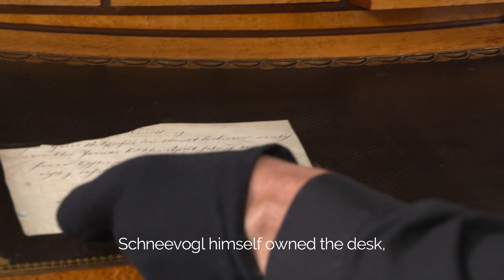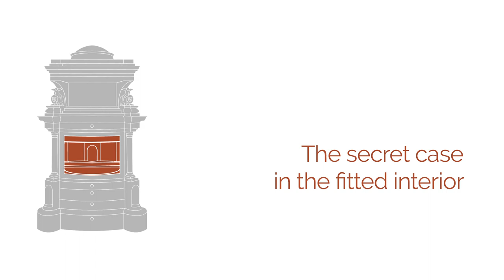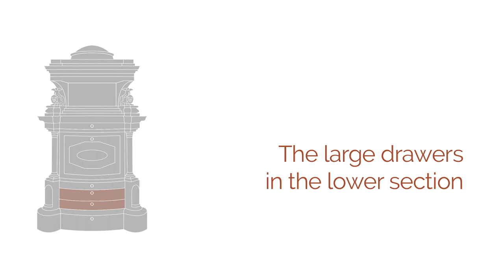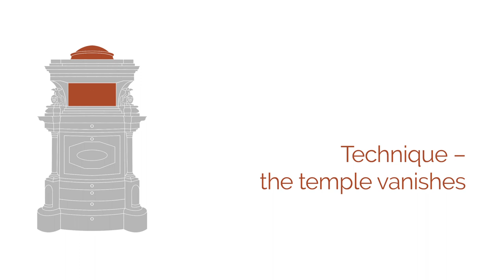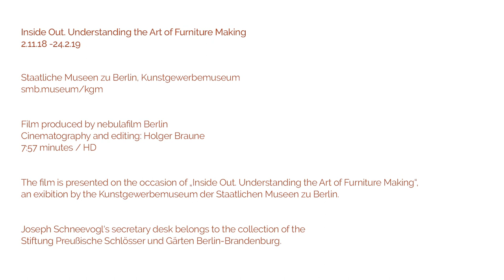Inside Out – Einsichten der Möbelkunst (englisch)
Between the 2 November 2018 and the 24 February 2019 the Museum of Decorative Arts Berlin presents an exceedingly elaborate example of Neoclassical furniture in all of its individual parts. Their detailed virtuosity poses general questions about technique and workmanship as well as about aesthetic qualities of furniture design, revealing the essence of the art of furniture making: the timeless pleasure in elegantly curved veneer surfaces, in the artful presentation of the natural material of wood and in the mechanics of transformability as it still exists in part in today’s technically and industrially shaped furniture production.